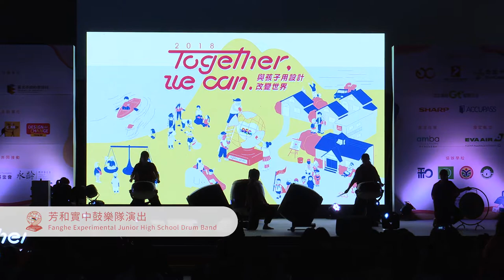20181201 芳和實中鼓樂隊演出 Fang He Experimental Junior High School Drum Band